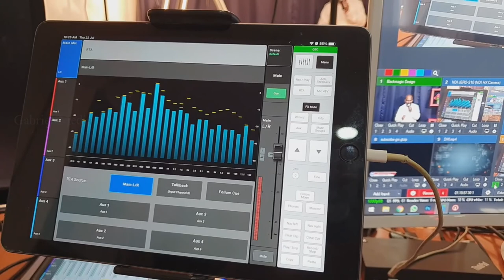Bro.Selvaraj | 7 Hours Praise & Worship | Gabriel Media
Part of Bro.Selvaraj  from 7 Hours Praise & Worship